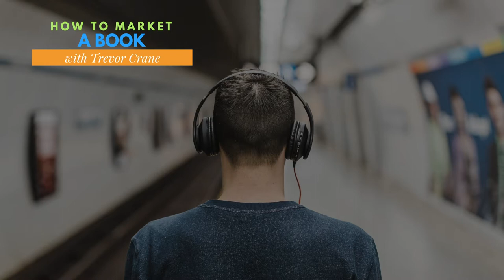Marketing Your Book with Trevor Crane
For over 15 years, Trevor has been brought in to help small business owners improve their marketing, increase their revenue, and make more sales.

Trevor typically works with entrepreneurs, consultants, coaches, and speakers.

On the podcast, Trevor delves into his process for marketing books, which, in turn, serve to market your overall brand.